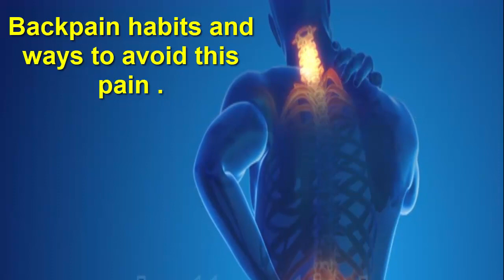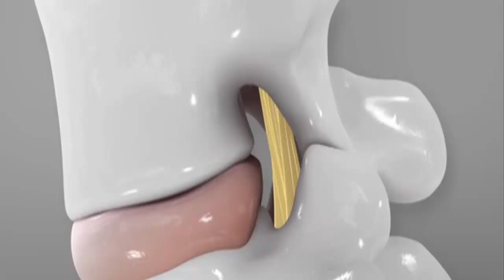7 Daily Habits that causes backpain and ways to avoid this pain .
All  of us have lower backpain , but not of us know the causes of this pain , which is sometimes can be because of some daily routine habits  that people do , watch this video to know in details the causes of backpain  .